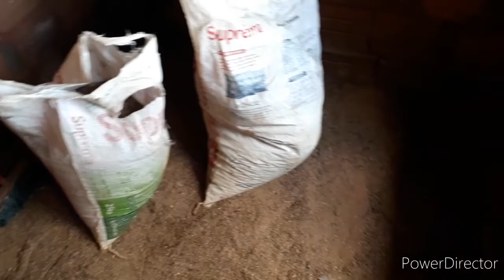Como fazer limpeza no pinteiro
Mostrando como fazer limpeza no pinteiro, dicas de manejo.